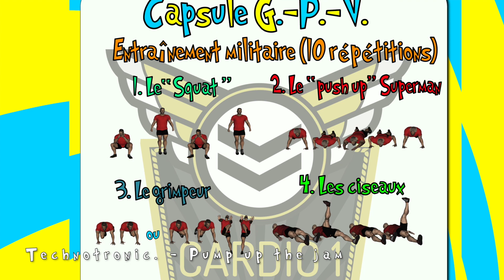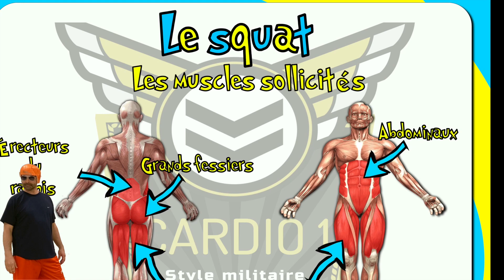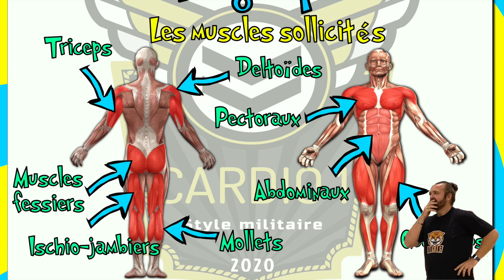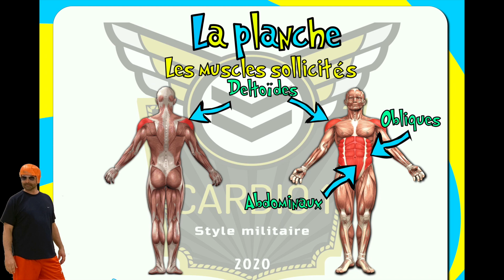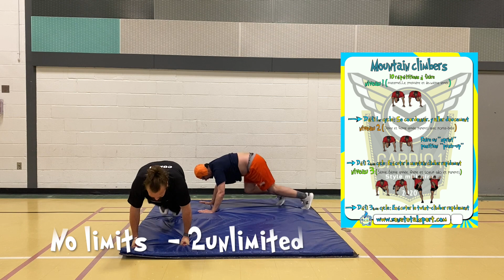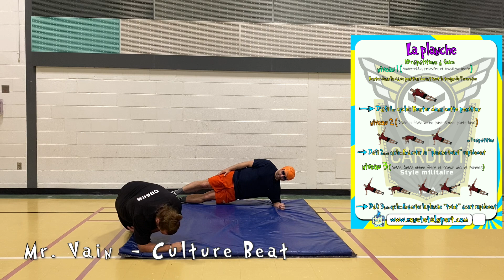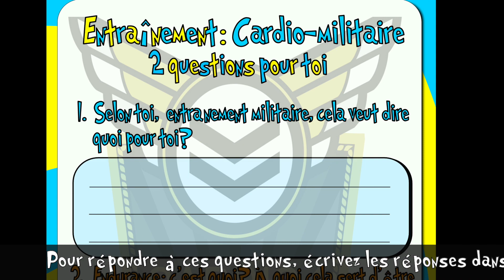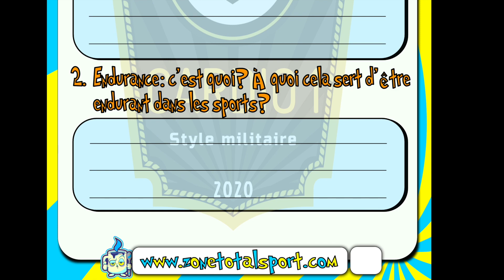Cardio-militaire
Capsule santé 2: cardio-militaire à faire en famille à la maison. Exercices simples, intermédiaires et difficiles ; bref entraînement pour toute la famille. Musique entraînante, cette vidéo est très motivate et intéressante. Le tout s'adresse à tout le monde. Vous pouvez télécharger les images sur le le tout gratuitement. Au plaisir de vous voir et à très bientôt pour une autre capsule santé.